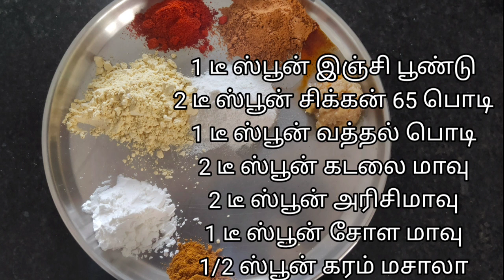Cauliflower chilli - காலி ஃபிளவர் சில்லி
காலி ஃபிளவர் சில்லி மொறு மொறுநனு, சீக்கிரமா ரெடி பண்ணனுமா, இத பாருங்க